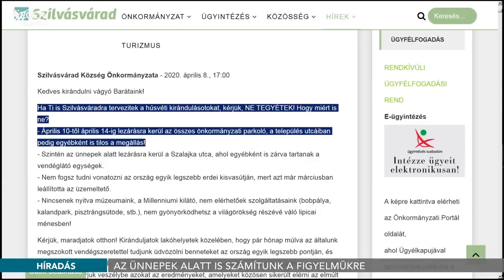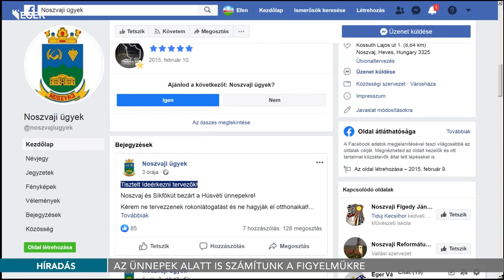Az ünnepek alatt is számítunk a figyelmükre - 2020.04.09.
A TV Eger is készül az ünnepekre. Színházi közvetítéssel, vallási és turisztikai műsorokkal igyekszünk színesebbé tenni a húsvétot. Emellett továbbra is a legfrissebb és legfontosabb hírekkel, tudósításokkal szolgálunk nézőinknek.